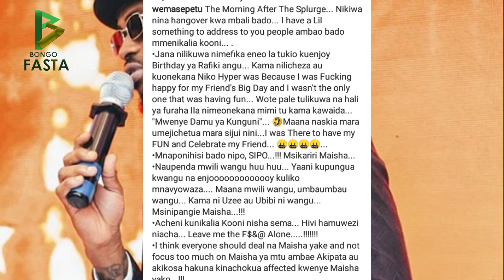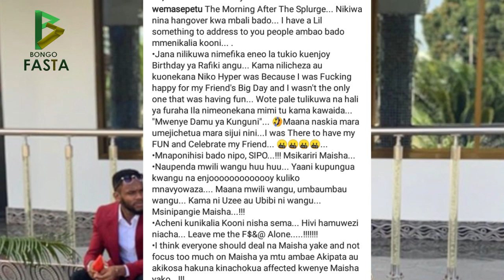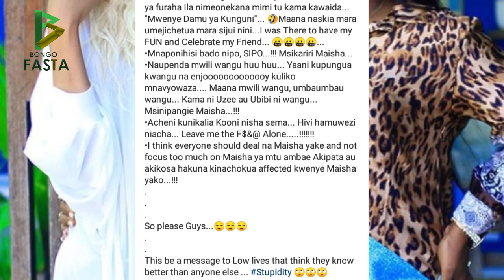Habari iliyotufikia kuhusu Wema Sepetu na Diamond hii hapa